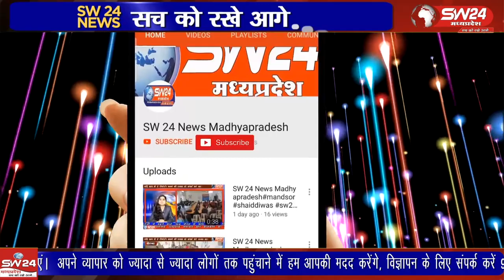बागली विकासखंड क्षेत्र में बारिश की लंबी खेंच के चलते सोयाबीन फसल पर संकट छा रहा है।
बागली विकासखंड क्षेत्र में बारिश की लंबी खेंच के चलते सोयाबीन फसल पर संकट छा रहा है। हल्की जमीन की फसल सूखने लगी है। लगभग एक माह से बारिश ना होने के कारण फसल खराब होती दिखाई दे रही है।